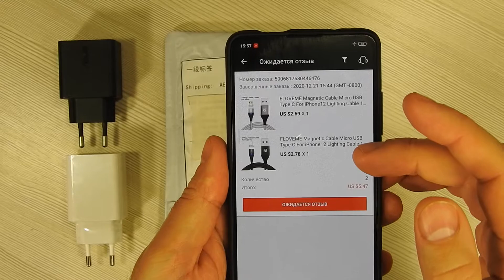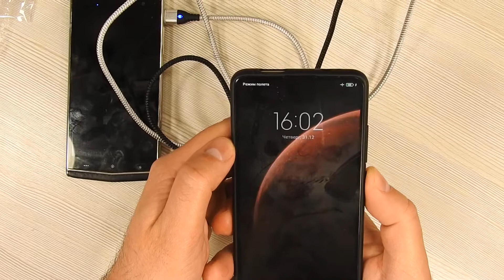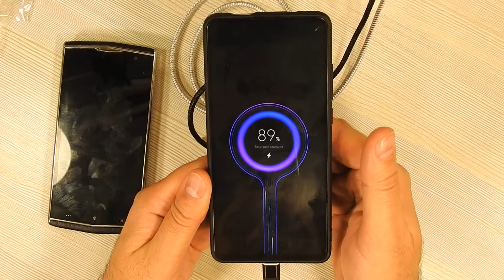Мощные магнитные USB Type-C и Micro USB DATA кабели FLOVEME для быстрой зарядки с Aliexpress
Мощные и качественные магнитные кабели FloveMe Type С и Micro USB  с поддержкой ПЕРЕДАЧИ ДАННЫХ и функции быстрой зарядки QC, PD.
Передачу данных проверил - работает отлично!!! РЕКОМЕНДУЮ!
Powerful and high-quality magnetic cables FloveMe Type C and Micro USB with support for DATA TRANSFER and fast charging function QC, PD.
I checked the data transfer - it works fine !!! RECOMMEND!